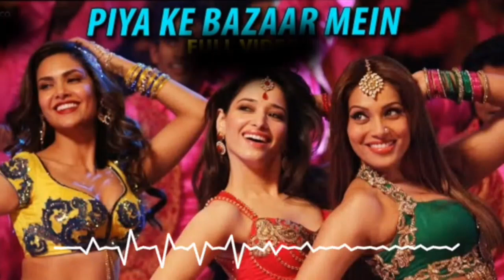Piya Ke Bazaar Mein Full | Humshakals | Saif, Riteish, Bipasha,Tamannaah, Ram Kapoor ,Esha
Song: Piya Ke Bazaar Mein
Singers - Himesh Reshammiya, Shalmali Kholgade & Palak Muchhal
Composer - Himesh Reshammiya
Lyricist - Shabbir Ahmed
Gupta.

Piya Ke Bazaar Mein Lyrics

By God teri seva karenge
(Ho meri Bullo Rani)
By God badi hit rahegi
(Teri meri prem kahani)
By God mere liye tu aaja
(Aaja re, aaja re, aaja re aaja)
By God dil tod ke naa jaa
(Na ja re, na ja re, na ja re, na ja)
Aise kaise de dun dil tujhko yaar
Bada mehanga padega yeh mera pyaar
Jaa re jaa jaa..
Aaja aaja, aaja aaja, Piya ke Bazaar mein
Aaja aaja, ho aaja aaja, Piya ke Bazaar mein
Aaja aaja.. (x2 )

Kyun afsane naye roz tu ijaad kare
Kyun chain-o-sukun tera yahan barbad kare
Mera chain hai tu, sukoon bhi tu
Shaam hote hi yeh dil teri gali yaad kare

Aaja aaja.. aaja aaja Piya ke bazar mein
Aaja aaja.. ho aaja aaja Piya ke bazar mein
Aaja aaja..

Scooty se nahi to Car se aaja
Saat samundar paar se aaja
Dil yeh pukaare tu pyaar se aaja
Aaja re, aaja re aa...

Tu meri ada ko nazarandaaz nahi
Pyaar mera hai tez dhaar koi raaz nahi
Tere humraaz hum, bane tere daas hum
Pyaar tujhe karta hai dil ye dagabaaz nahi

Aaja aaja..